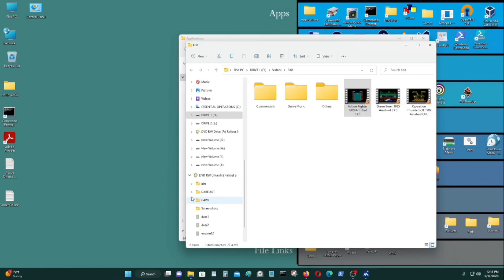Operation Wolf (1988) Amstrad CPC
♦ Title: Operation Wolf
♦ Publisher: Ocean
♦ Published: 1988
♦ Developer: Taito
♦ Format: Amstrad CPC
♦ Genre: Gallery Shooter
[Links]